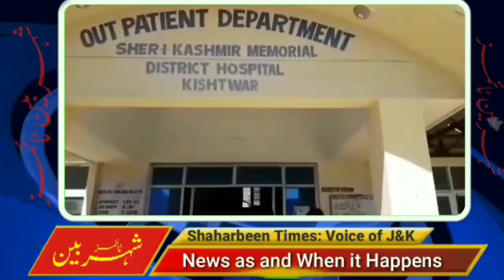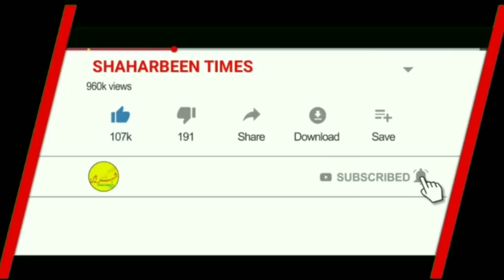Only Modi can resolve Kashmir issue: Imran Khan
Following